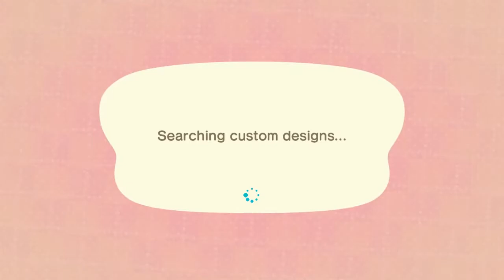Tortuga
This is a fairycore island with a splash of modern